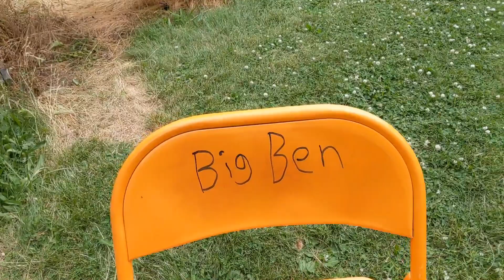MWE Wrestling: 6-22-20 Lucha Challenges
Ian vs Azulito
Owen vs Golden Mad